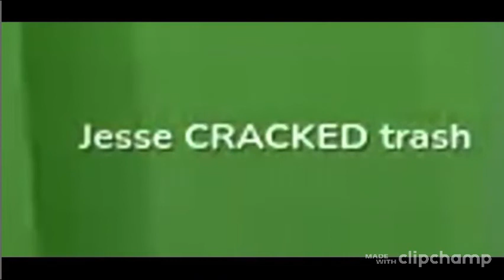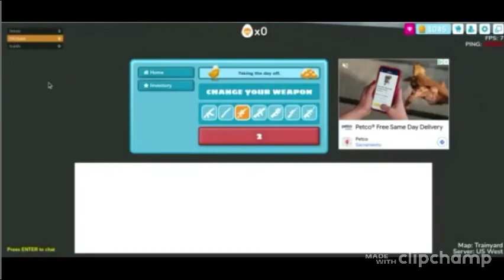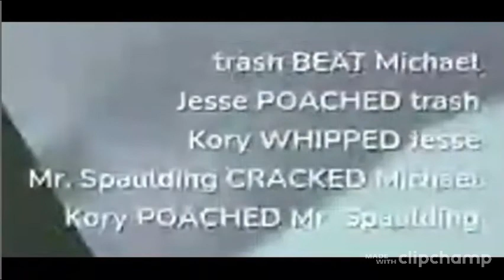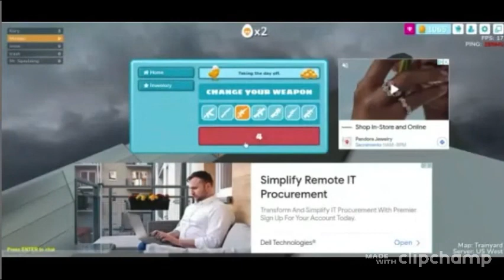Shell shocker but everyone Glitch out of the map!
Thank you for watching If we get 50 k like's on this video and more subscribers I will do a disc track on skull king and I might make my own march.